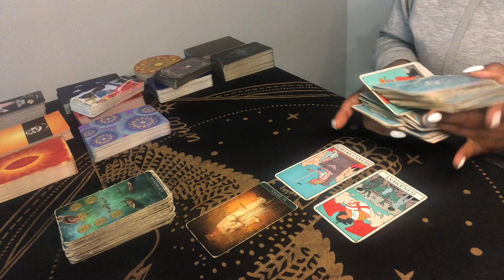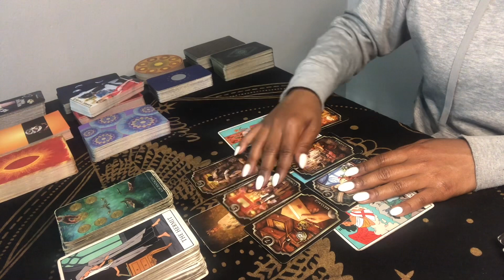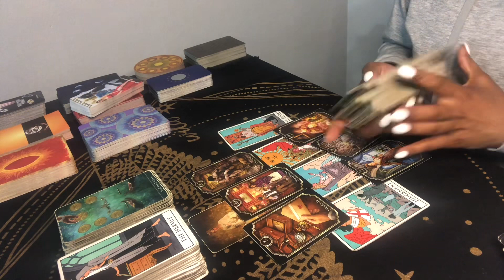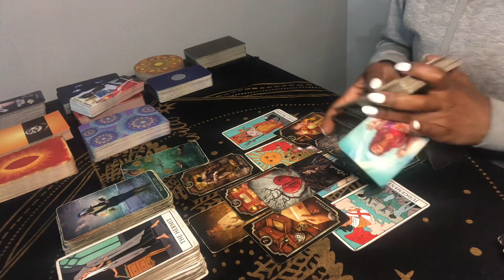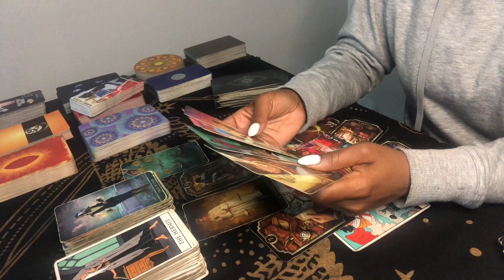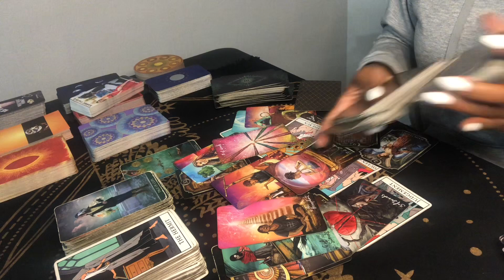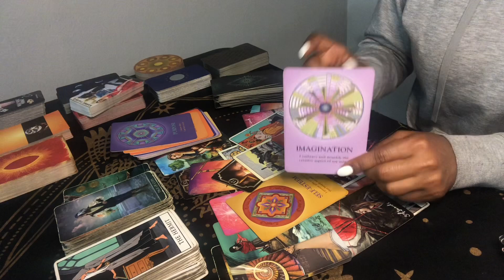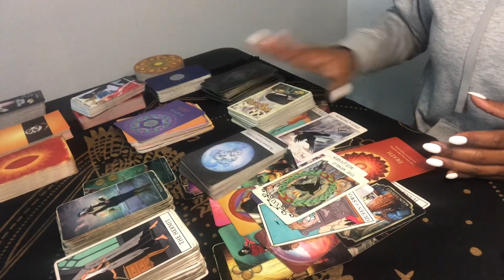QUEEN OF WANDS EXPOSED🚨 DESPERATE TO DEFAME MASCULINE & BE JUST LIKE THIS QUEEN OF SWORDS!🎭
⛔️BEWARE of scammers & fake accounts. I don’t solicit people for readings. This is a common issue for various creators/influencers BUT common sense, critical thinking & discernment is also YOUR responsibility🧿